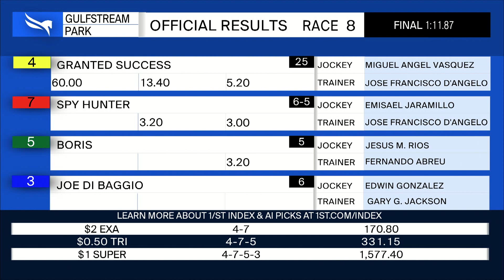Gulfstream Park October 29, 2023 Race 8